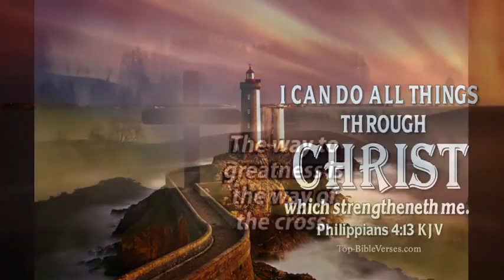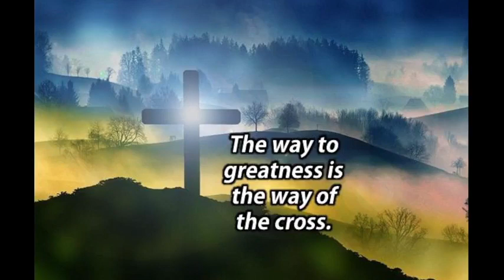March 26 2023 Sunday Morning Service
"The Last Things of His Earthly Ministry"